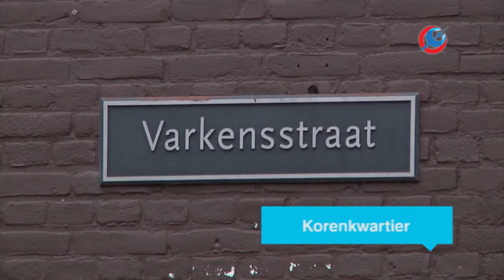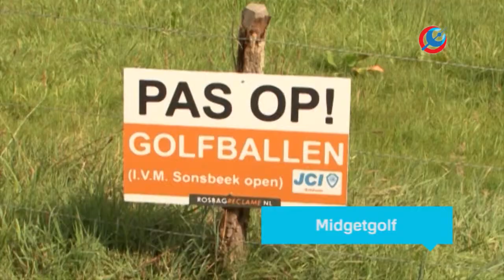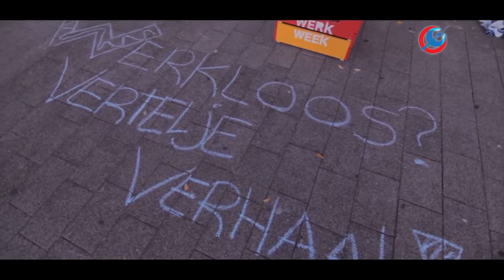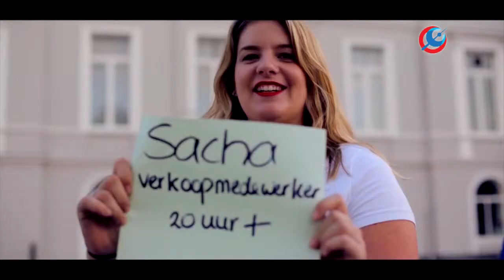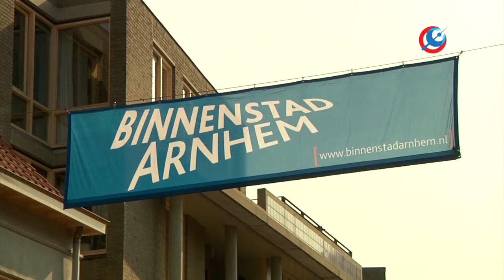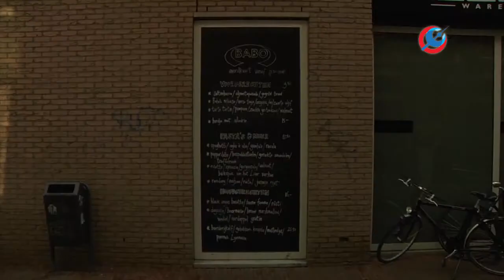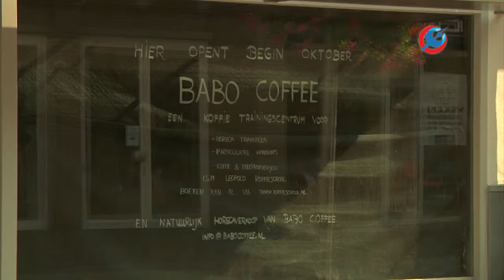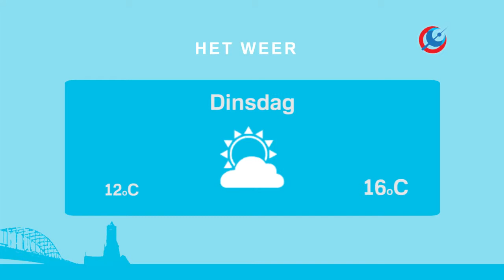RTV Arnhem Nieuws 23 september 2014